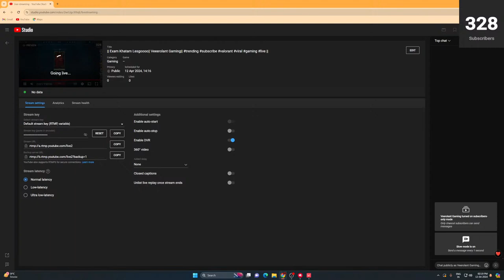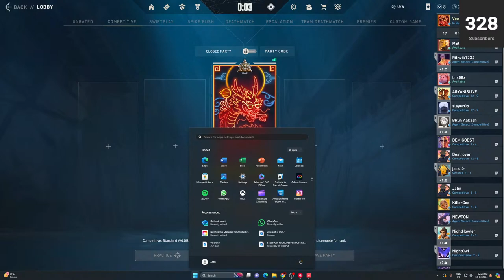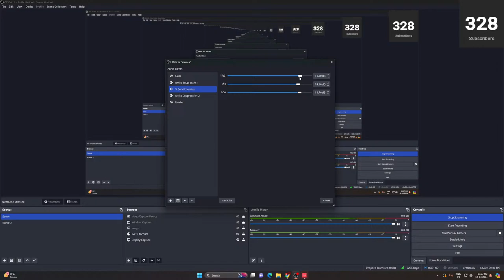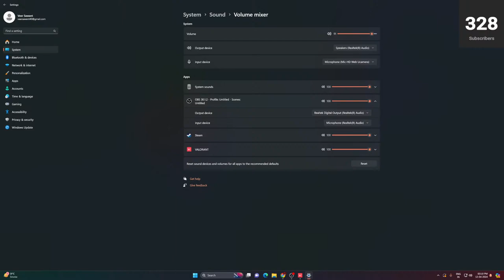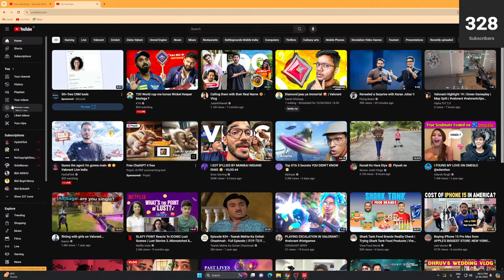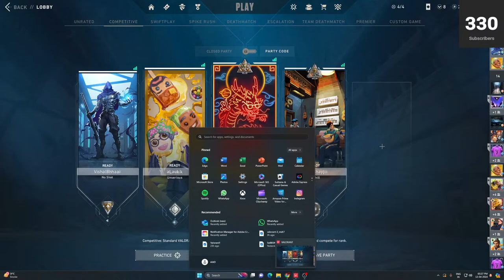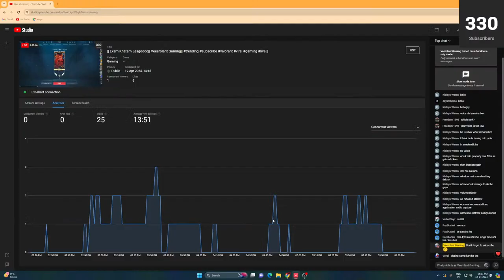Exam Khatam Lesgoooo|| Veeerolant Gaming